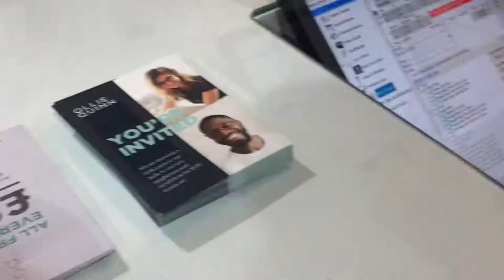My New Glasses! Vlog Ollie & Quinn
Wassup! I love, love these new frames oh ma gerrddd.
I've worn them literally everyday since I've got them and before that I was a contact lens addict haha.